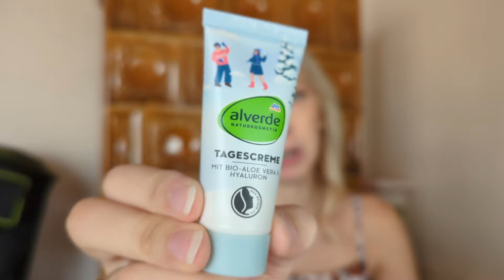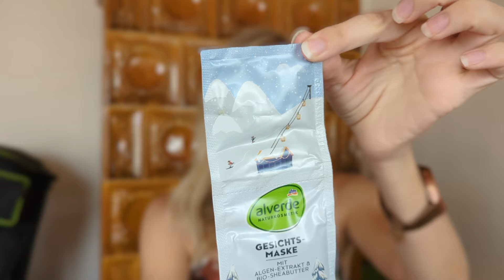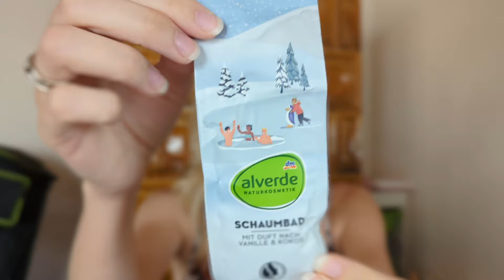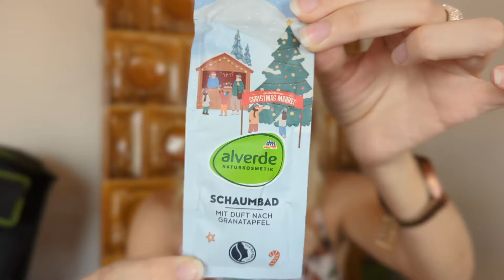Alverde Adventskalender 2024 - echt alles drin!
Sorry für die Hintergrundgeräusche, meine Tochter hat Shrek geguckt :D